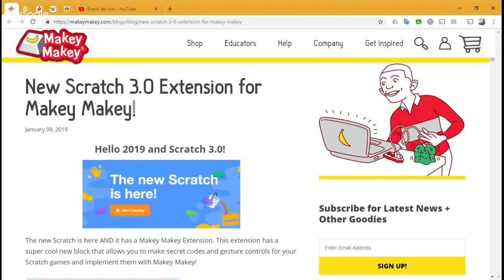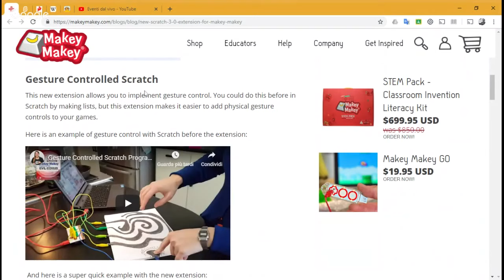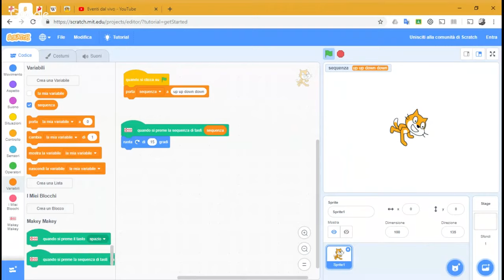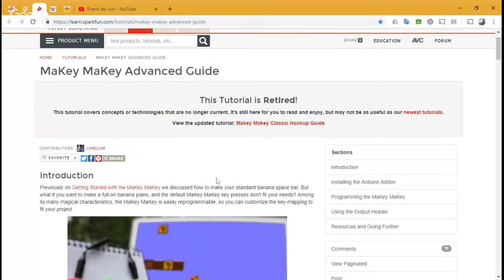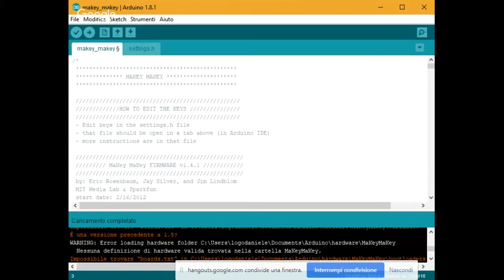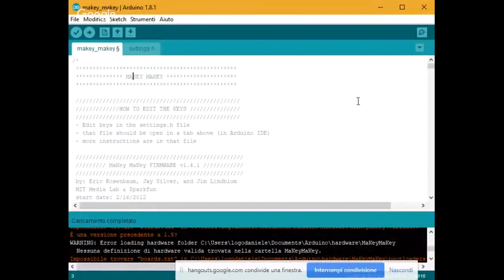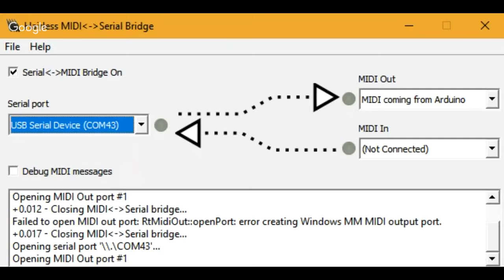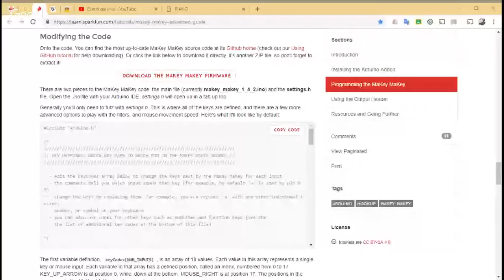Coding con Makey Makey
Relatore: Daniele D'Arrigo

Programma del webinar:
1. Makey Makey e Scratch
2. Makey Makey e Arduino
3. Makey Makey e MIDI (musica e PC)

Risorse e link utili:
1. Gesture controlled Scratch (estensione)
2. Secret code in Scratch
3. Makey Makey in Arduino IDE (tutorial)
5. Makey Makey MIDI controller